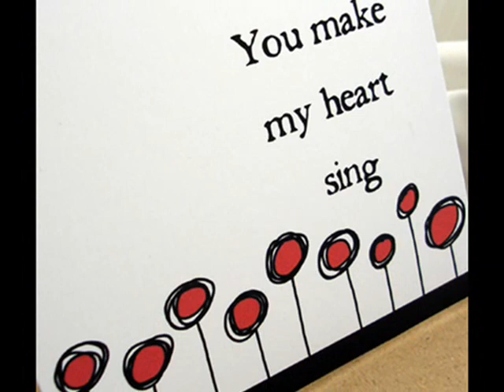♥♪♫ Belonging To Someone ♫♪♥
"Belonging to Someone is a popular song written by Al Hoffman and Dick Manning and recorded by Patti Page in 1958.